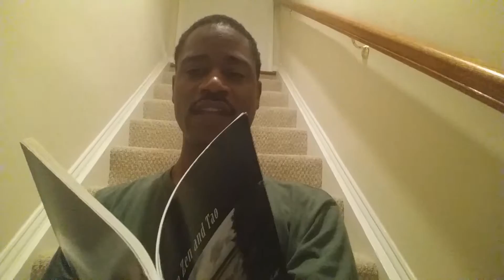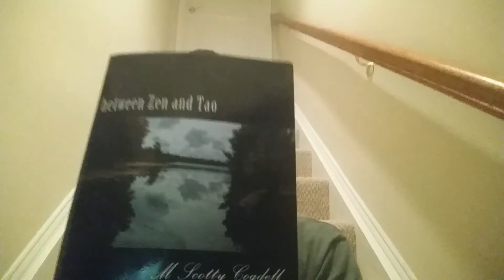Feel Free Fridays: The Tao of Yogurt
Excerpt from the book